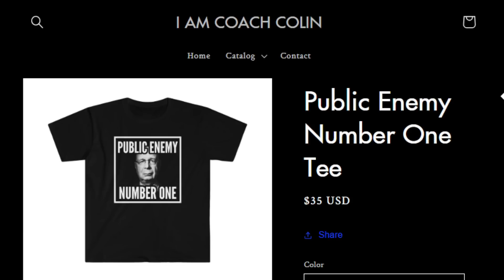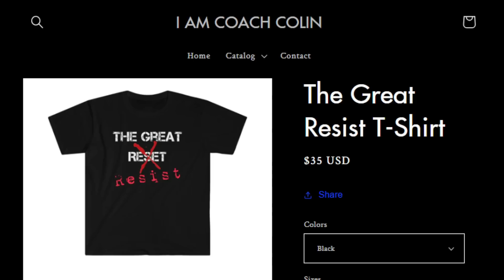Joe Rogan SHOCKED by Why Leftists Elevate Weak Men as Heroes with Patrick Bet David